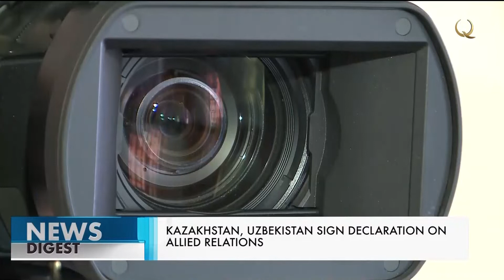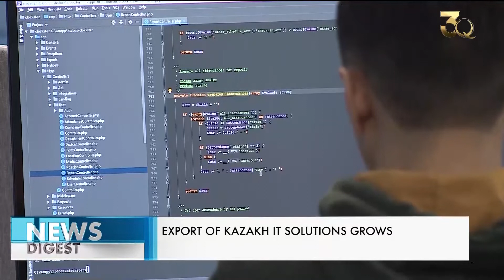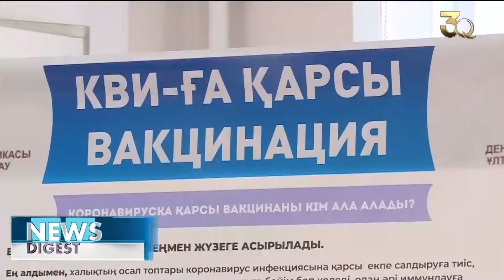Қозоғистон ва Ўзбекистон. Фильм «Дўс-Муқасан». Янгиликлар дастури – 06.12.2021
Бугун дастуримизда:
00:00 Анонс
00:45 Иттифоқчилик муносабатлари ҳақидаги декларация имзоланди
02:54 Қозоғистон-Швейцария ҳамкорлигининг янги уфқлари
04:28 Қозоғистон ялпи ички маҳсулоти 2022 йилда 4,2 фоизга ўсади
05:12 Қозоғистонда IT-ечимлар экспорти ошмоқда
06:36 Қозоғистон: Covid-19
07:23 Алматида PFIZER билан пулли эмлаш бошланди
07:55 Жаҳон янгиликлари
09:21 «Байтерек» мажмуасидан илк парвоз 2023 йил декабрига мўлжалланган
10:40 Ички туризм – трендда
12:11 Чиқиндига муносабатда замонавий IT-ёндашувлар
13:44 «Дўс-Муқасан» гуруҳи ҳақида бадиий фильм ишланди